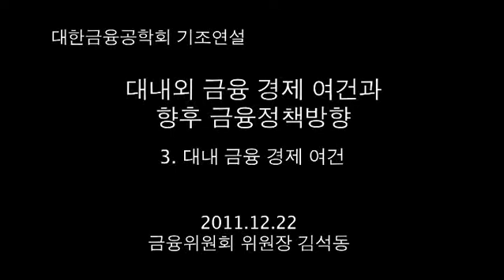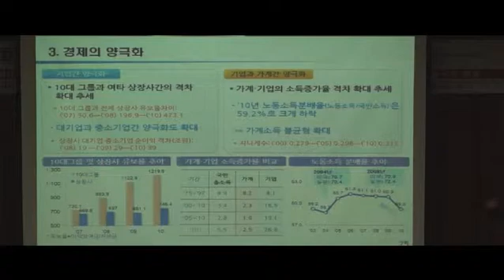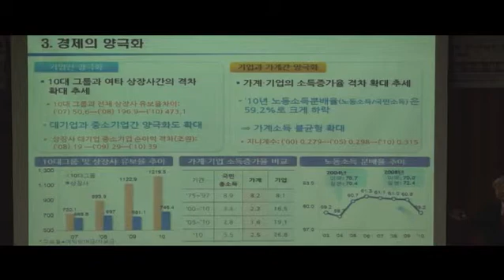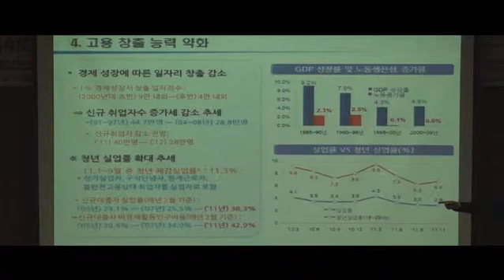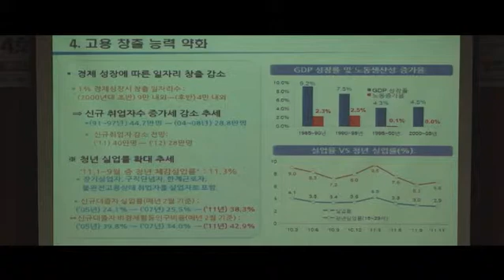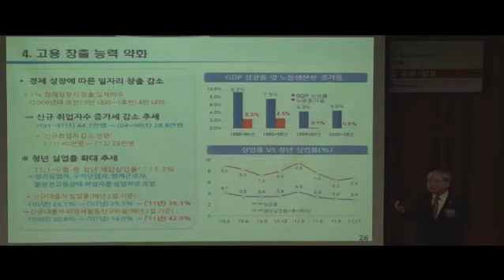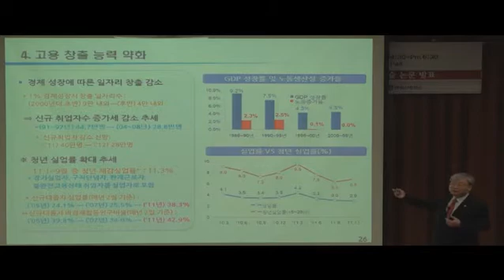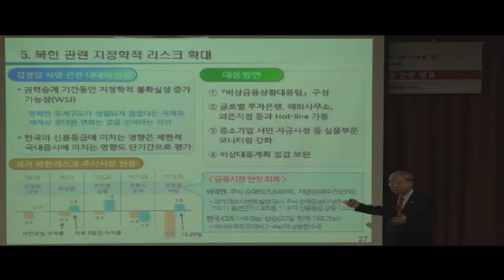제4회 대한금융공학회 학술대회 : 김석동 금융위원장 : 3편 대내여건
제4회 대한금융공학회 학술대회 : 김석동 금융위원장 : 3편 대내 금융 경제 여건

금융시장 잠재불안 요인, 성장동력의 약화, 경제의 양극화, 고용창출능력의 약화, 북한 관련 지정학적 리스크 확대가 있습니다.